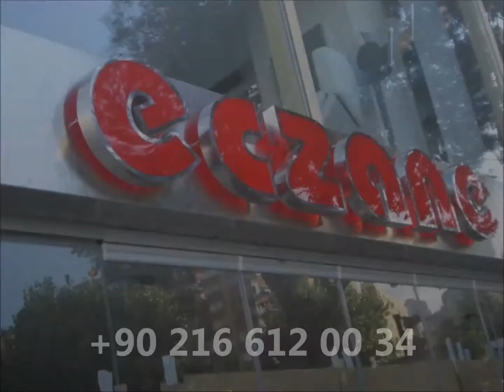Şanlıurfa Merkez Paslanmaz Kutu Harf İmalat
HİZMET VERMEKTEDİR.